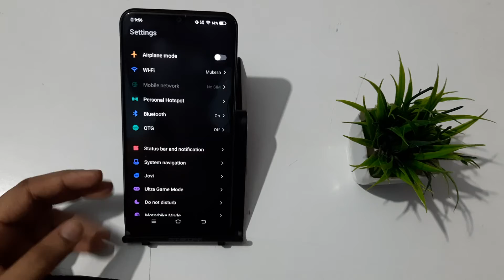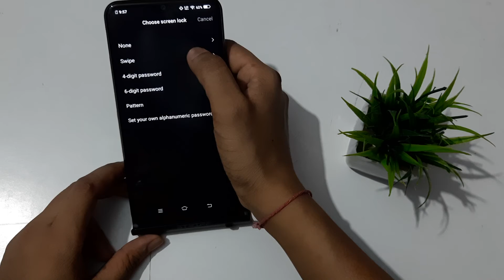Vivo V 15 settings |how to remove fingerprint lock | fingerprint lock Kaise hataye | turn off lock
how to turn off fingerprint vibration in mi a3
delete fingerprint lock vi
delete fingerprint lock vivo y 15
how to delete fingerprint lock